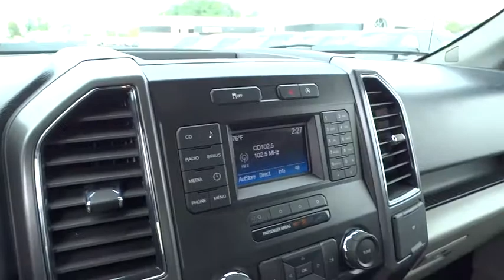2017 Ford F-150 Columbus, Lancaster, Central Ohio, Newark, Athens, OH CU5123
2017 Ford F-150

2840 N. Columbus St.

2017 Ford F-150 XL In Black. 4WD. Turbo! Gasoline! Want to save some money? Get the NEW look for the used price on this one owner vehicle. Previous owner purchased it brand new! This outstanding Ford is one of the most sought after used vehicles on the market because it NEVER lets owners down. Please give us a call at Bob Boyd Auto Family at and let us know what we can do to help you get into this vehicle. Proudly Serving: Dublin, Columbus, Westerville, Chillicothe, Dayton, Zenia, Springfield, Wilmington, Beavercreek, Marysville, Cincinnati, Cleveland, Lancaster, West Jefferson, Grove City, and all of greater Ohio.